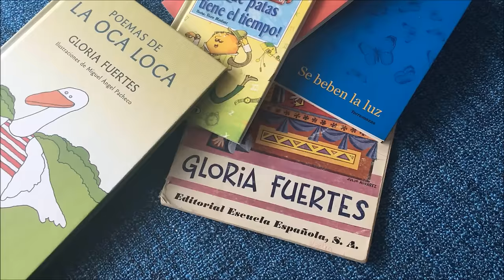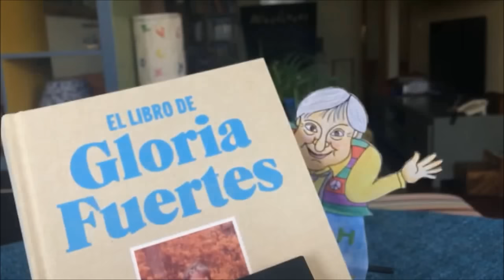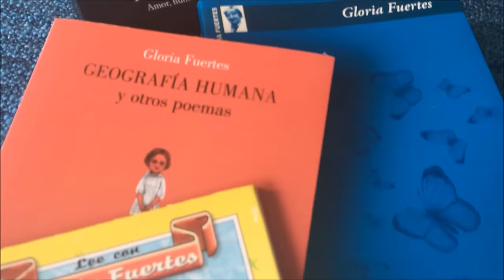Canción para Gloria Fuertes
Título: "Gloria es Gloria"
Letra: Juan Carlos Martín Ramos